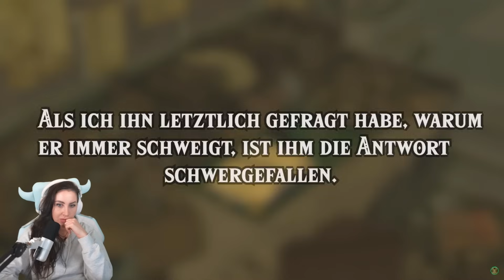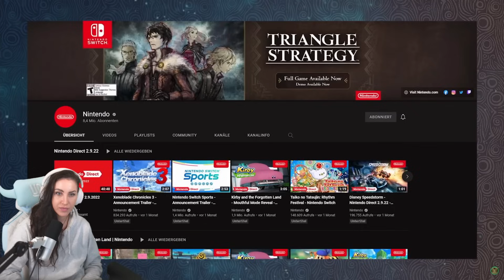Warum Friendzones in Games nerven! Gnu reagiert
Kennt ihr das? Ihr zockt ein Game, indem ihr ein potenzielles Paar seht und euch denkt: "Nun küsst euch endlich!". Ja ich kenne das zu gut, und alleine in Zelda ist dies sehr oft der Fall... doch liebt Zelda nun Link oder nicht? Dieser Frage ging @roxtendo auf die Schliche und ist zu welchem Ergebnis gekommen? Schauen wir es uns an! Eure GNU

  ►DAS IST DRIN:
-2x RGB Lüfter für hinten und oben
-Windows 10

   SCHREIBTISCH EQUIPMENT
*►Handy Halterung